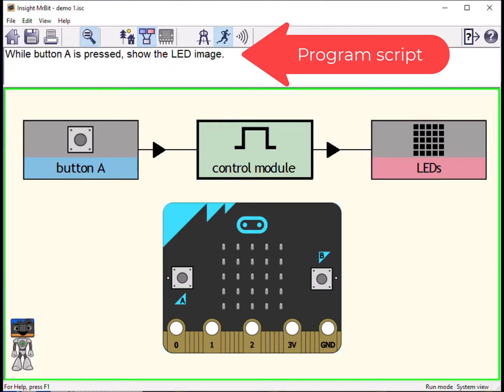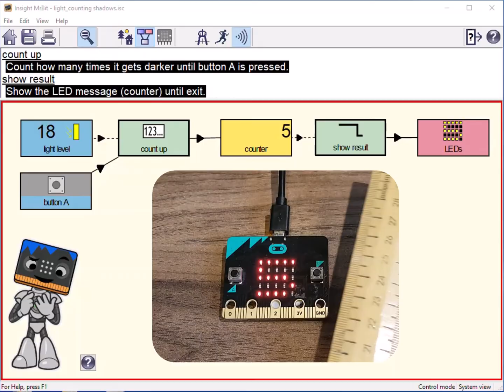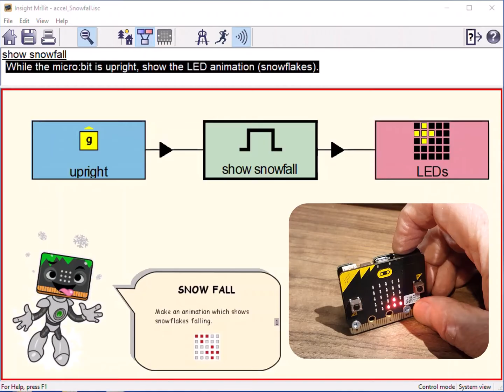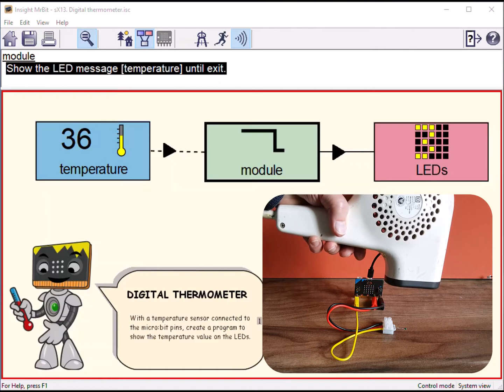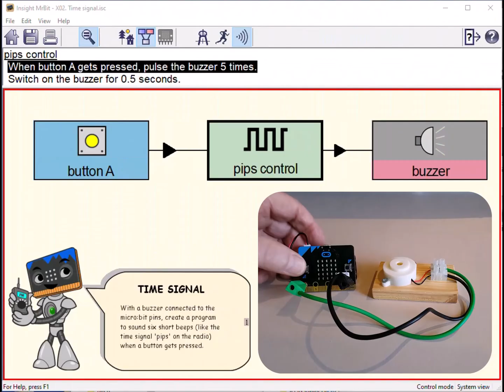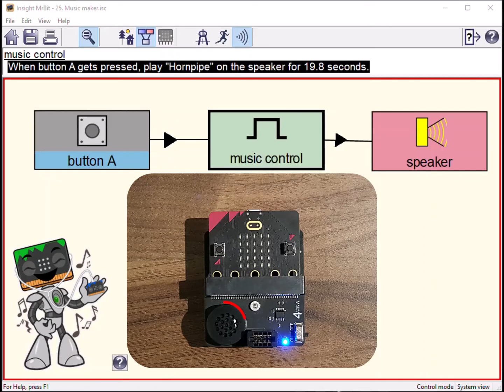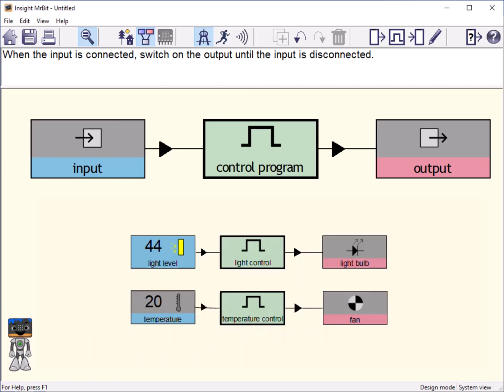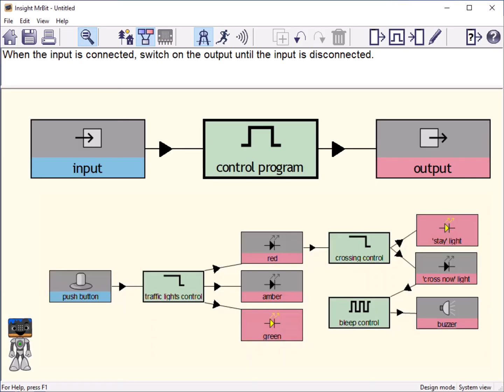Inputs and Outputs – A Big Idea for micro:bit programs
As a miniature computer, the BBC micro:bit can perform a variety of tasks taking in information and controlling outputs.  Ideas about inputs and outputs are extremely useful: they help you think about a task and plan the program of instructions.

The video shows how the variety of sensors built into the micro:bit may be used as inputs to programs: buttons, microphone, light level, accelerometer and magnetometer.  In addition there are demonstrations of external sensors connected as inputs: temperature, light and ultrasound (distance).  Inputs are used to control a range of internal and external output devices: LEDs, multicoloured pixel LEDs (Neopixels), buzzer, speaker (for music), servos. motors and radio signals.

Throughout, the demonstration programs use the Mr Bit method of showing instructions in plain English.